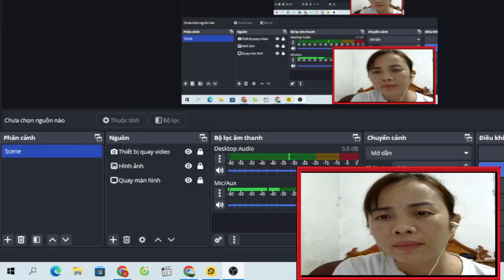Game Play - xây dựng nông trại